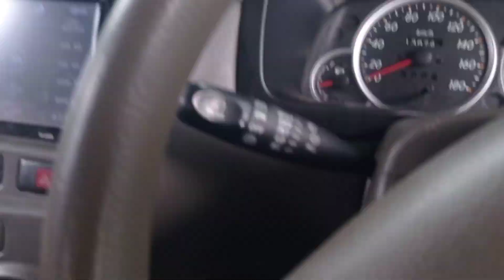Sensasi nyut-nyutan nyebrang kali brantas